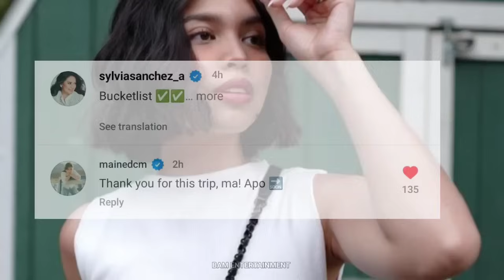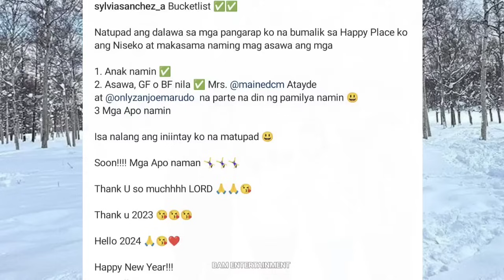Maine Mendoza New Blessing❤️Maine & Arjo SOON TO BE... Proudly Announced This Surprise, APO SOON!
maine mendoza, sylvia sanchez gusto na ng apo kay arjo atayde at maine mendoza.